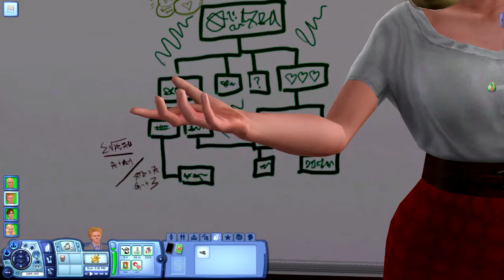Sims 3 Acıklı Video Mafya Hikayesi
Kanalımız Boş Kalmasın Diye Acıklı Bir Video Paylaştım